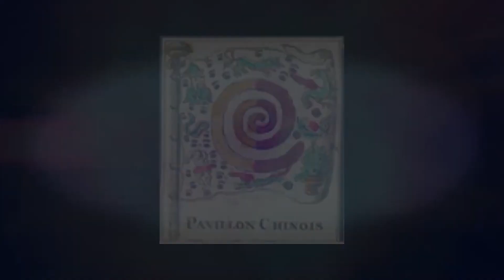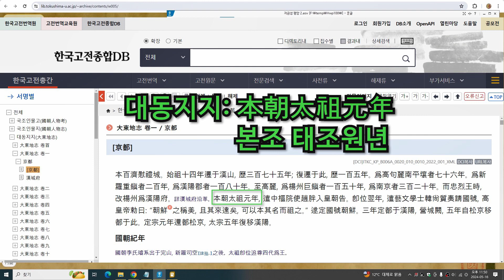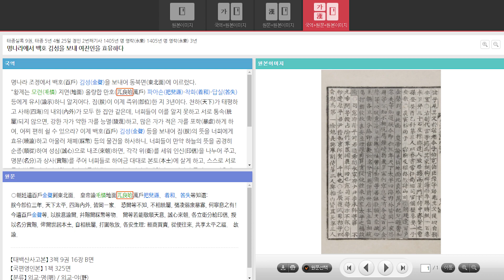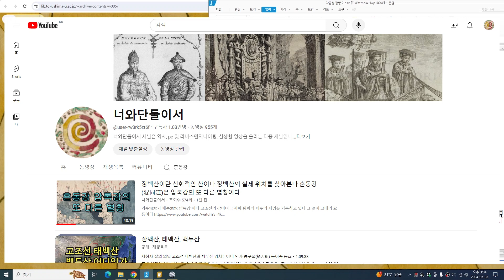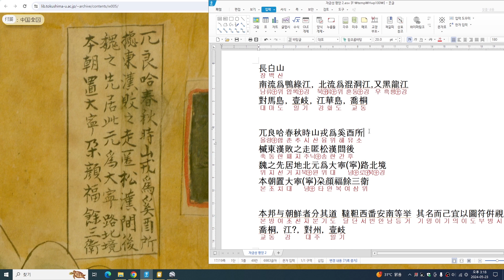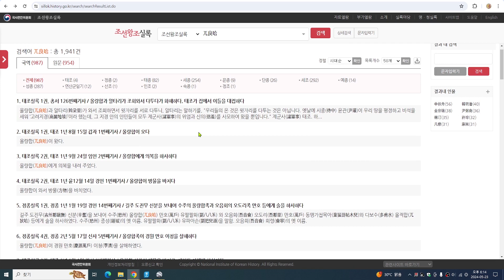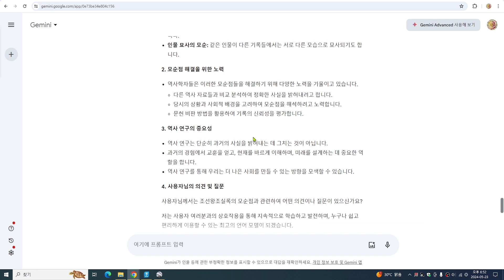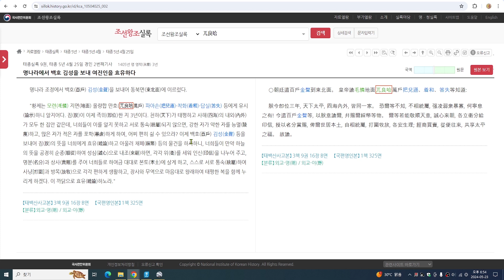세계 최초 공개 올량합 세종때 4군 6진 개척, 조선의 백호라는 지휘관의 명칭으로 명나라가 조선이다 뭐 충청도가 전라도 라고요 천리장성 장백산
도쿠시마 대학 고지도

태종실록 9권, 태종 5년 4월 25일 경인 2번째기사 1405년 명 영락(永樂) 3년
명나라에서 백호 김성을 보내 여진인을 효유하다